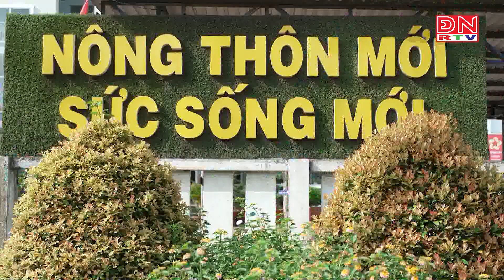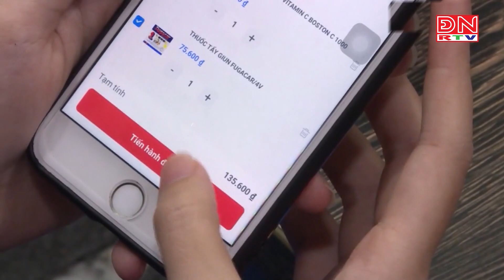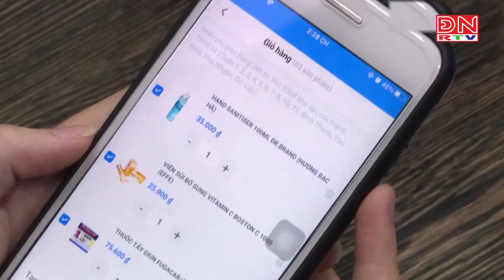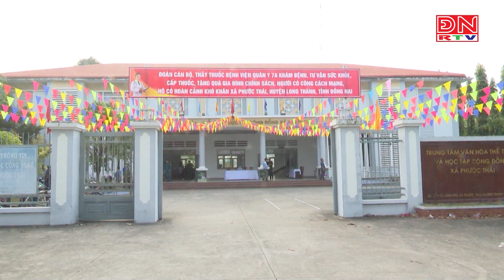Bản tin tiếng Nhật ngày 16-01-2024